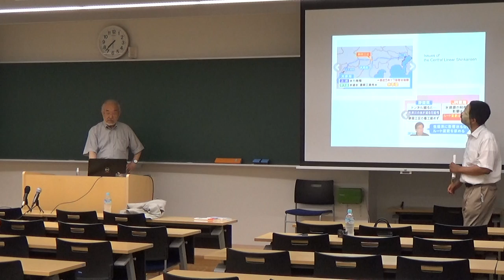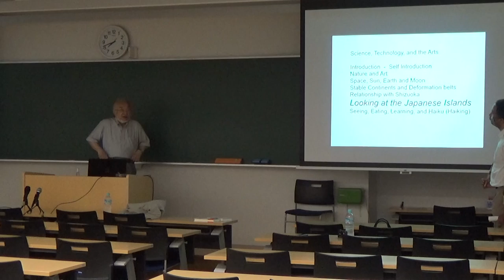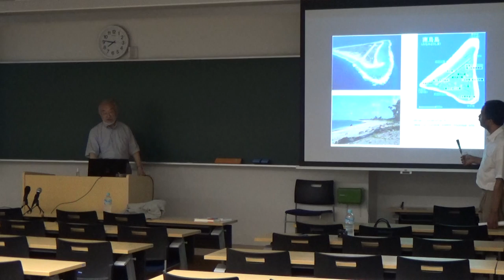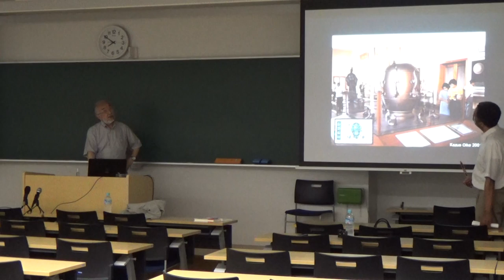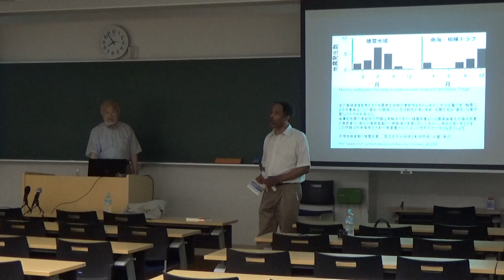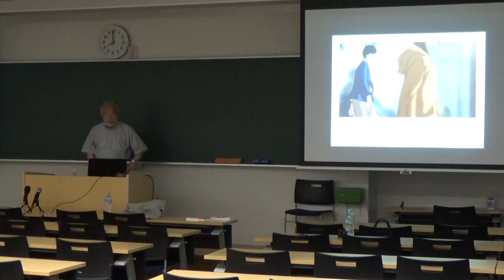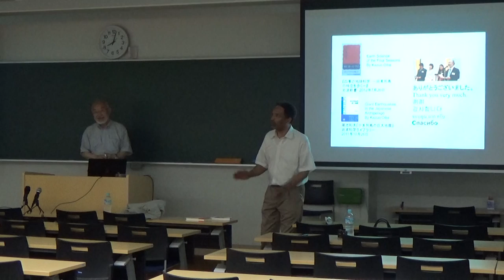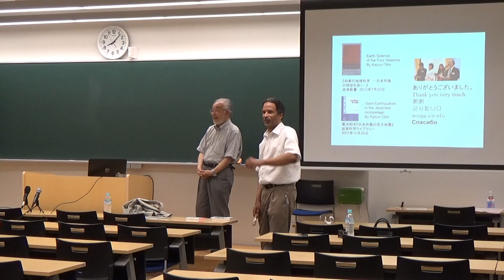Dr. Kazuo Oike尾池和夫 “Science, Technology and the Arts” Special Lec. 2021.7.28 Shizuoka U. Shiz Part 4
Part 4 of 5  Shizuoka University Graduate Student Course (in English) taught by Dr. Darius Greenidge (Geologist/Mineralogist)
Special Lecture Series #7, by Dr. Kazuo Oike, in Japanese with English Interpreting
Lectures held on both Shizuoka and Hamamatsu campuses 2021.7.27 (Hama)to 28(Shizu)
科学と技術と芸術
The True Modern Renaissance Man 現代の真のルネサンス男児
President of (Prefectural) University of Shizuoka
1940   Born in in Tokyo, Nakano
1944   Raised in Shikoku, Kochi Prefecture
1948   Kochi Public Elementary School, where he got the nick-name,
            “Catfish” (Can you guess why?)
1954   Tosa Private Junior High School  Made his own pocket radio
1959   Kyoto University  Went to classes with Susumu Tonegawa (1987
            Nobel Prize Physiology/Medicine)
1961   Entered the Geology Program at Kyoto U.
1974   Went to China for studies of earthquake prediction
1976   Saw aftermath of Tangshan Great Earthquake (唐山大地震called
            greatest of 20th Century)
1995   Great Hanshin Earthquake study (阪神大震災/兵庫県南部地震)
2003   Became the 24th President of Kyoto University
2009   Became Director of International Institute for Advanced Studies in
            Kyoto
2011   Great East Japan Earthquake and Tsunami studies東北地方太平洋
            沖地震
2013   Became President of Kyoto University of the Arts京都造形芸術大学
2018   Became Chairman of the Board of (Prefectural) University of
            Shizuoka （静岡県立大学）
2021   Became President of (Prefectural) University of Shizuoka

Shizuoka University-wide public lecture series which began with the 2015 presentation by the electrical engineer, Dr. Shoji Ichimura, of Firac International, for the graduate course by Dr. D. Greenidge (Office of the President/Geologist・Mineralogist), “Science and Technology in Japan”: the 2nd was by Prof Michio Horiuchi of Solar Wind Technology Inc.; 3rd: Kazue Tazaki: Kanazawa University Geoscience; 4th: Takehiro, Science of the Japanese Sword; 5th: Dr. Yoko Nomura :OIST, Science of Bashofu Fabric, with Craftsman/woman Tatsuhiko/Ryoko Murai on Kuzufu fabric; 6th by Ohashi Kakuho-sensei: Master Biwa craftsman/Soloist and Master Engineering Surveyor: the first, LIVE INTERNATIONAL version of the series. D. Greenidge